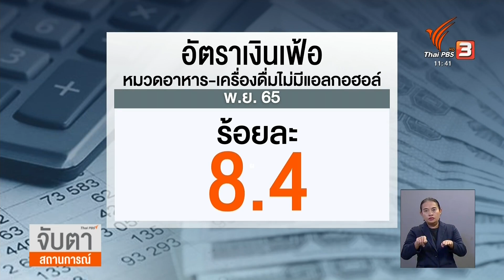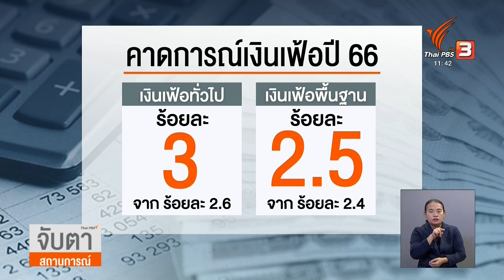อัตราเงินเฟ้อไทย ชะลอตัวต่อเนื่อง | จับสัญญาณเศรษฐกิจ | จับตาสถานการณ์ | 7 ธ.ค. 65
อัตราเงินเฟ้อยังคงเป็นปัจจัยที่บั่นทอนเศรษฐกิจไทย แต่ล่าสุดมีตัวเลขจากกระทรวงพาณิชย์รายงานว่า อัตราเงินเฟ้อของไทย ชะลอตัวติดต่อกันเป็นเดือนที่ 3 ซึ่งผู้อำนวยการสำนักงานนโยบายและยุทธศาสตร์การค้ายอมรับว่า แม้ความเสี่ยงอัตราเงินเฟ้อลดลง แต่ยังมีปัจจัยเสี่ยงด้านอื่น ๆ ที่ต้องติดตามอย่างใกล้ชิด